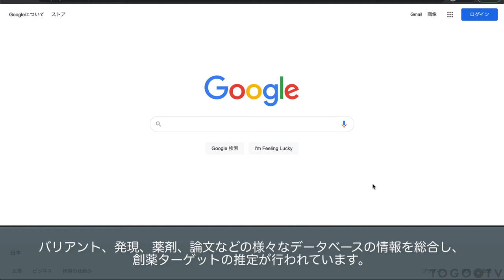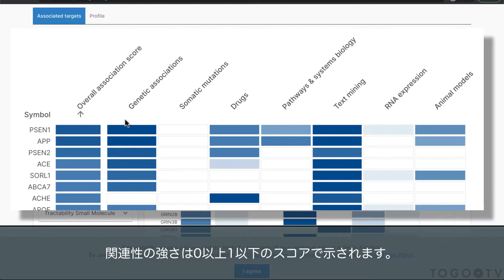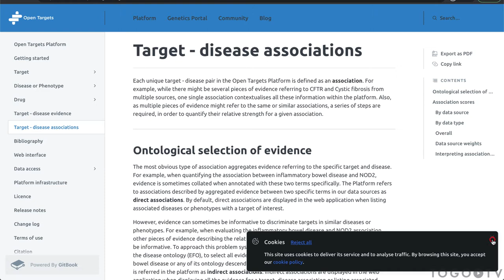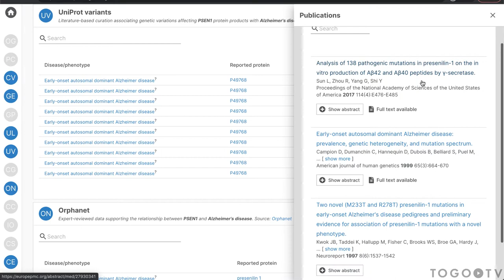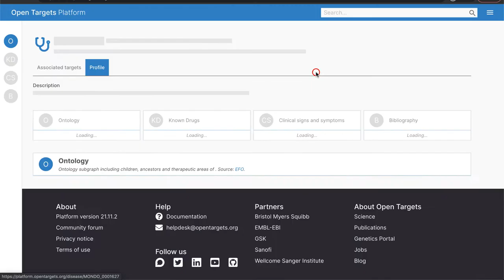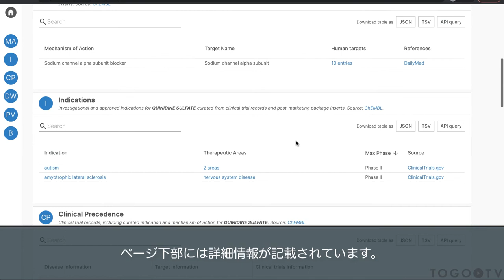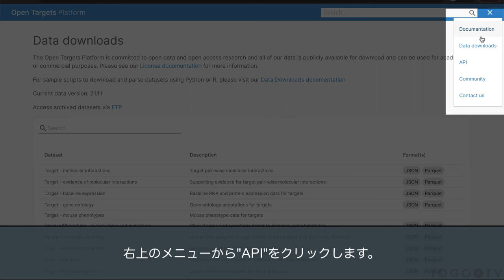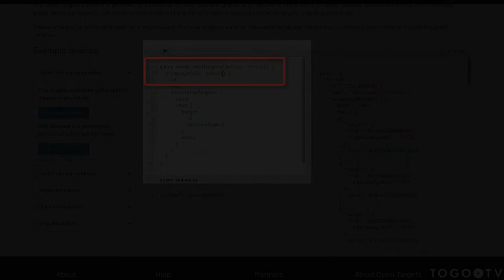Open Targets を使って疾患に関連する潜在的な創薬ターゲットを可視化し検索する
Open Targetsは、創薬の際の標的とすべき遺伝子や疾患、薬剤、表現型について検索できるデータベースです。欧州の公的研究機関と複数の製薬企業のパートナーシップによって運営されています。各情報は、変異情報、発現情報、文献など、様々な種類の複数の外部データベースの情報を収集した結果に基づいて提供されています。パブリックドメインデータを統合し、ターゲットの同定と優先順位付けを可能にするOpen Targets Platformの使い方を中心に紹介します。

0:00　Open Targets を使って疾患に関連する潜在的な創薬ターゲットを可視化し検索する
00:44　1. 疾患の創薬ターゲットを検索する
03:06　2. 疾患とターゲットの関連を示す根拠を確認する
04:05　3. 条件を指定してターゲットを絞り込む
05:21　4. 疾患・薬剤の詳細情報を調べる
06:53　5. データをダウンロードする
07:33　6. APIを利用する